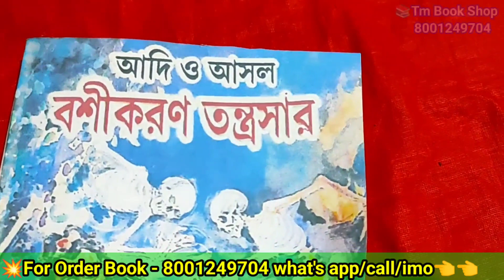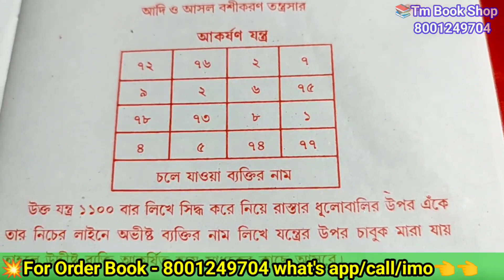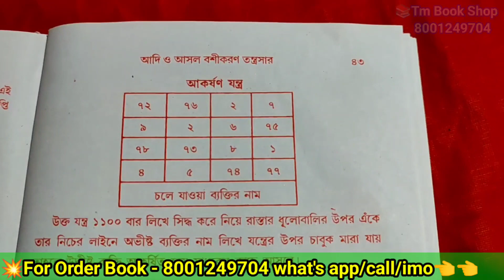আদি ও আসল বশীকরণ তন্ত্রসার / দূরে চলে যাওয়া নিখোঁজ ব্যক্তিকে আকর্ষণ / tantra mantra book shop